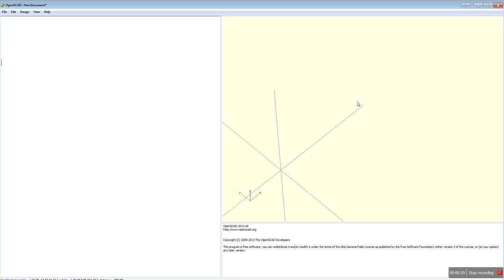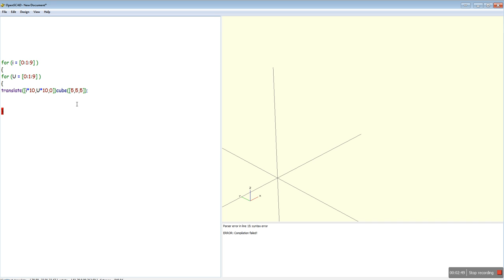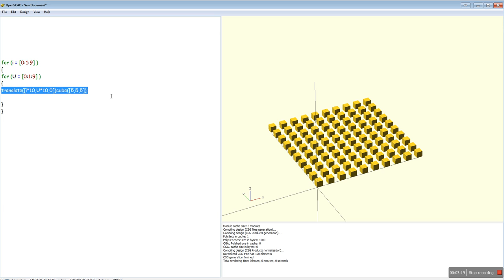Openscad: how to use a for loop